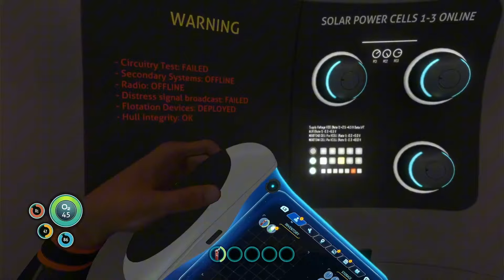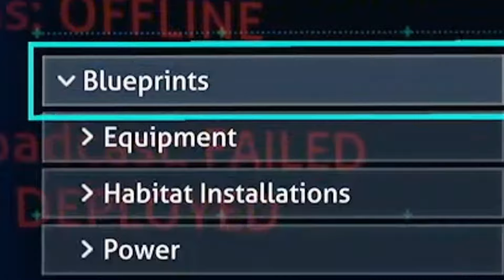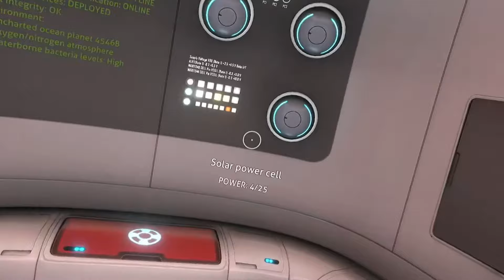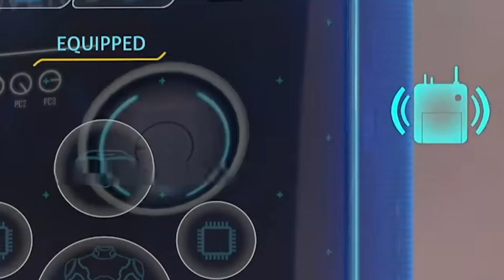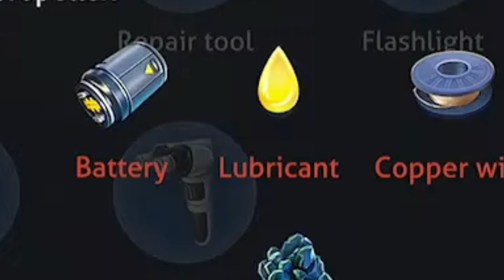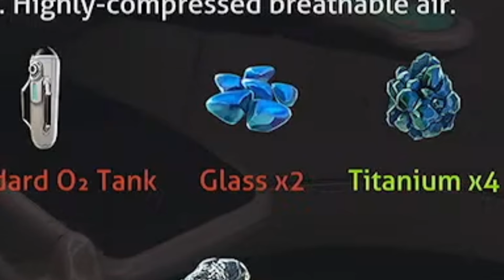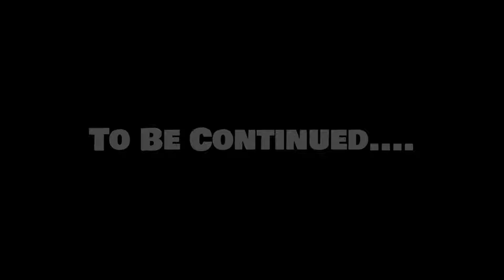Ark Player Tries SUBNAUTICA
WASSUP GANG! I've been wanting to do something related to subnautica for such a long time now! and FINALLY HERE IT IS! Been grinding to get this one out and I hope ya'll will really enjoy this!